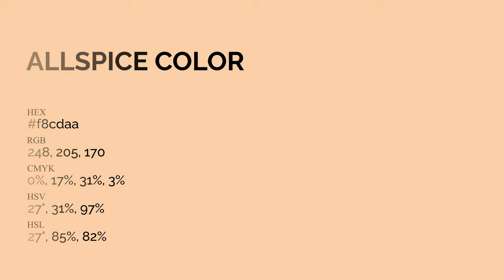Allspice color f8cdaa hex Cool Orange color f8cdaa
What color is Allspice ? f8cdaa hex, Cool Orange color f8cdaa

Hex f8cdaa Color Code is also known as Allspice color

Hex f8cdaa Color code in RGB color code model is created after adding 97.25% red color, 80.39% green color and 66.67% blue color.
Hex f8cdaa Color code in CMYK color (process color) code model is generated after subtraction of 0% cyan, 17% magenta, 31% yellow, 03% black.